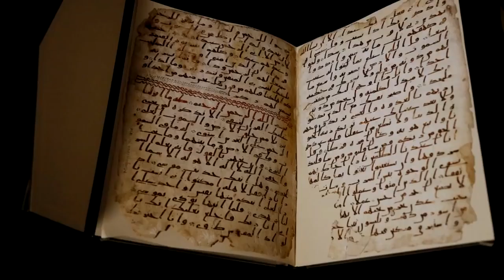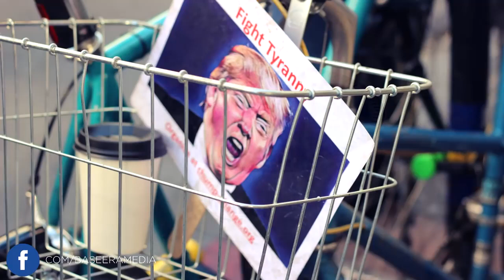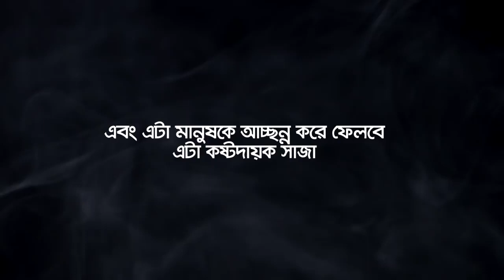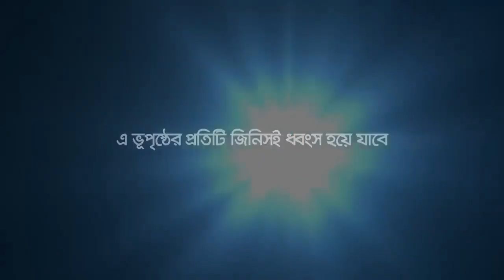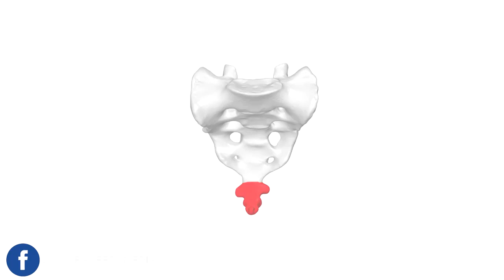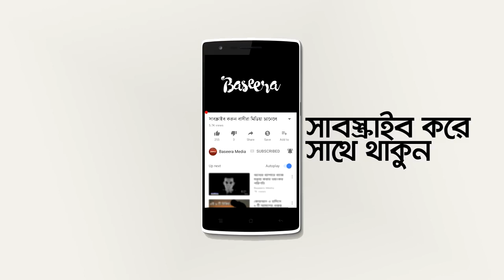কেয়ামত খুব বেশি দুরে নয় একেবারে নিকটে কেয়ামতের নির্দেশনা গুলো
কেয়ামতের আলামত